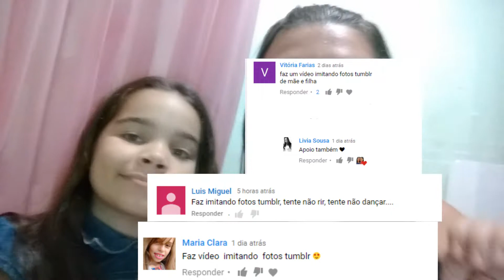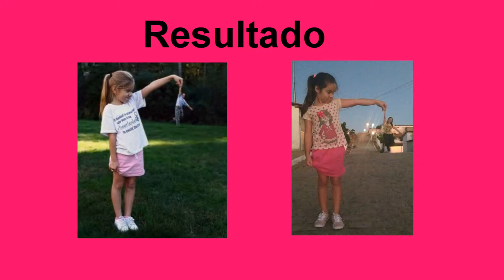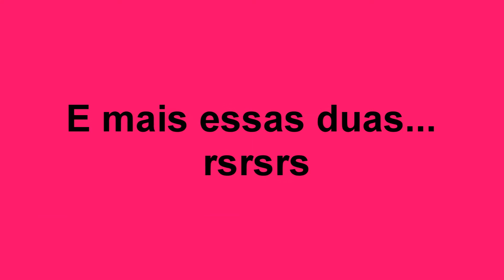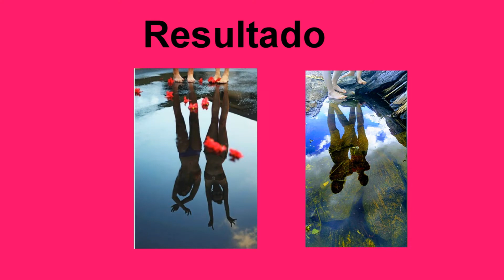IMITANDO FOTOS TUMBLR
Não queríamos fazer mas como pediram, fizemos, imitando fotos tumblr, chega nem perto mas fizemos o que deu, então confiram e um xeruuuu

                                                       musical.ly: Gysse Araújo